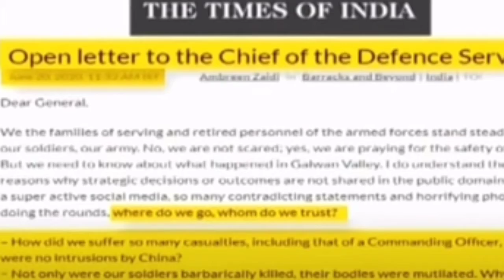China is ready to send its troops in indian occupied Kashmir | China India border fight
Doston ab china jammu kashmir mein abhi apni army bhejne wala hai or ab kashmir azad ho kar hee rahe ga.
Doston china ke 1 bare army officer ka kehna hai ke china kashmir ko azaad karwane ke liye pakistan ki madad ke liye apne 25,000 solders maqbooza Kashmir mein bheje gaa.
china india border latest,
china india border fight,

pakistan on india china standoff,
pak media on india latest,
china india news pakistan,
thanks ❣️